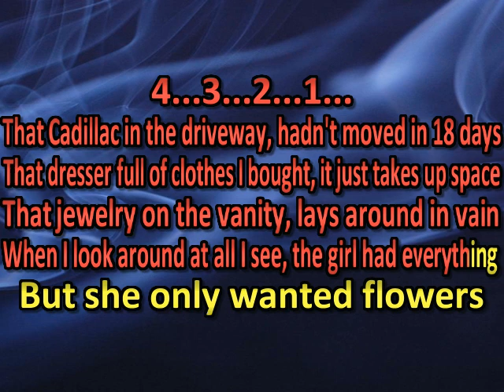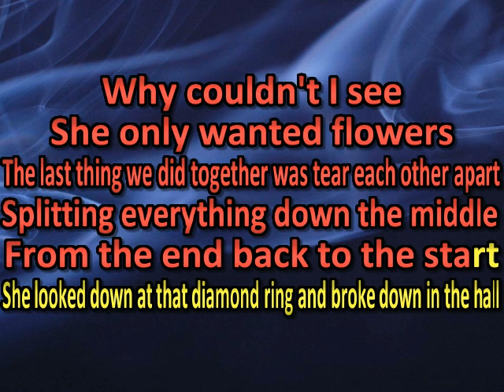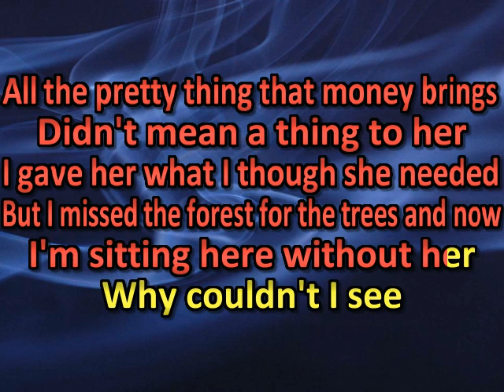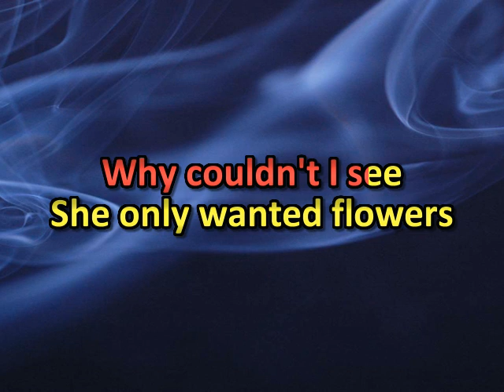David Adam Byrnes She Only Wanted Flowers (karaoke) (by request)